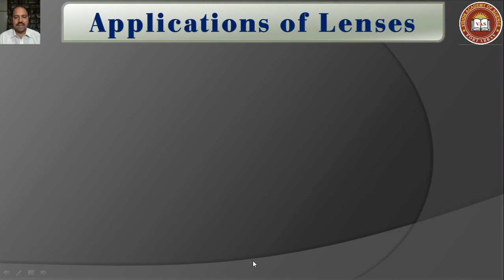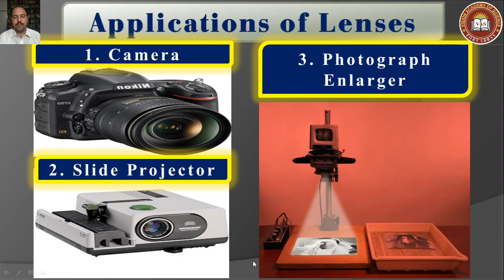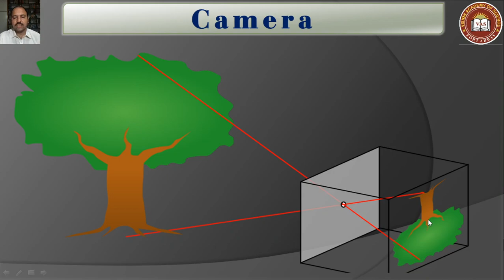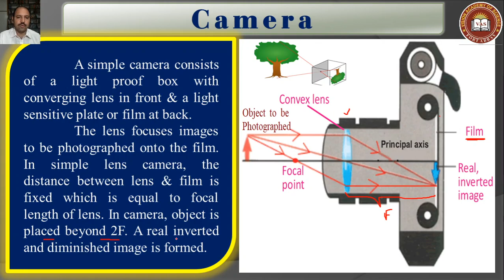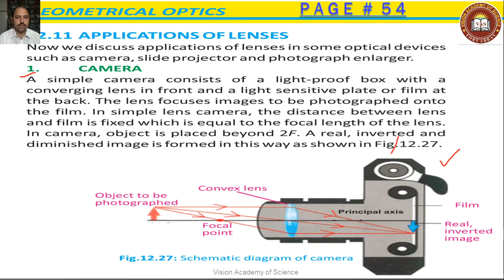Camera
PH10 Ch 12 Lect 16
This video discuss about camera and its working